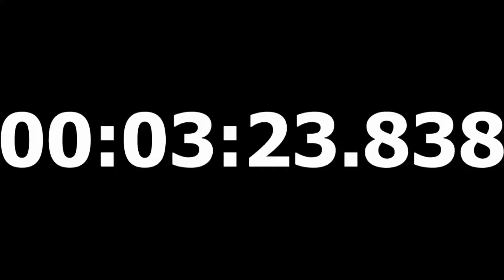Battlefield Hardline Roat To Legendary XV. 2021.06.08 (Legendary I)